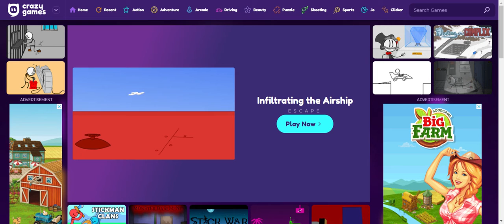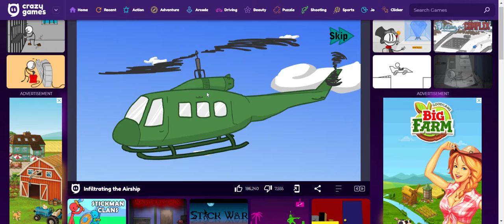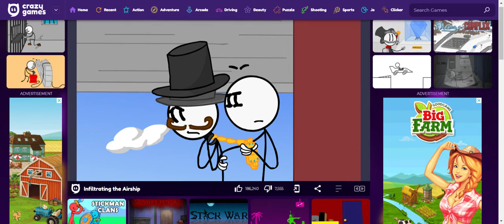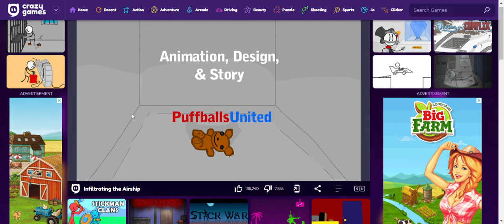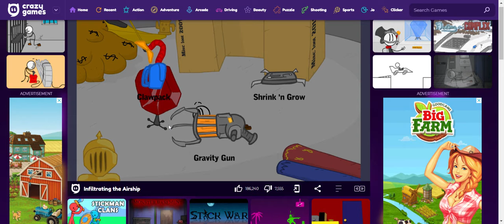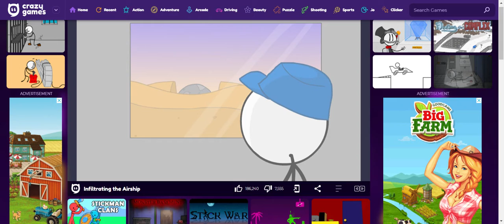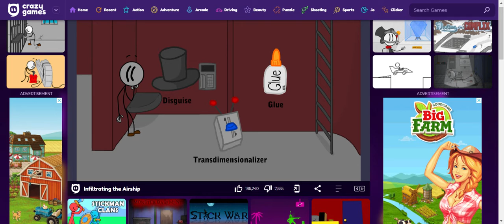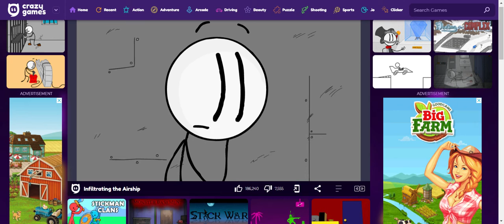Henry Stickman Part 3 (Infiltrating the Airship)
i guys yes ik its been a while but at least i got this video out also for those who have finished the video make sure  like comment and subscribe for more see u i n the next one bye :)